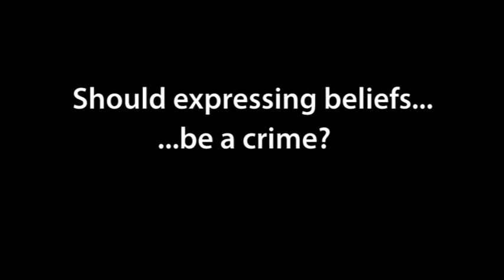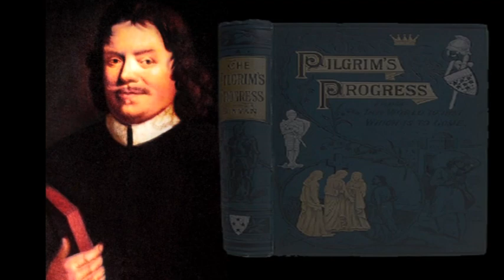Defend free speech -- repeal the word 'insulting' from Section 5 of the Public Order Act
255 seconds on why the Freedom Bill should repeal the word 'insulting' from Section 5 of the Public Order Act (applies to England and Wales only). The police have many important jobs to do, policing debate is not one of them.